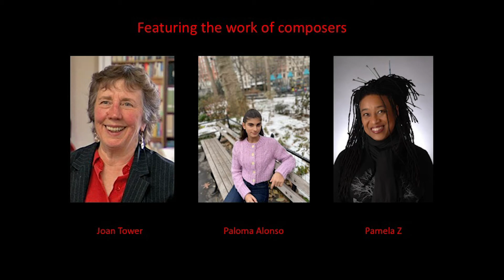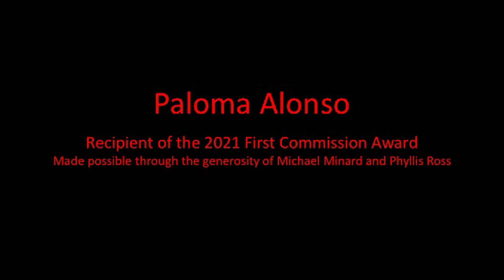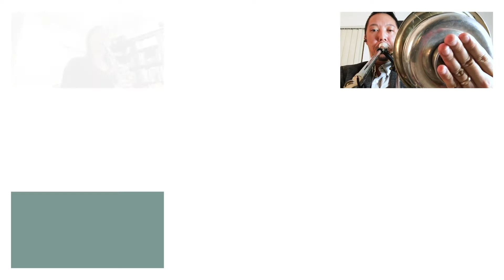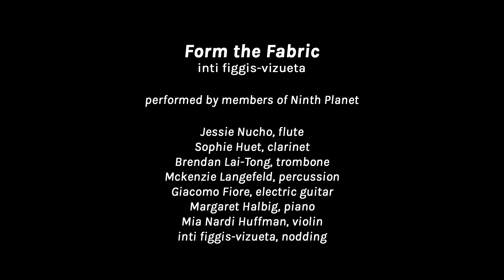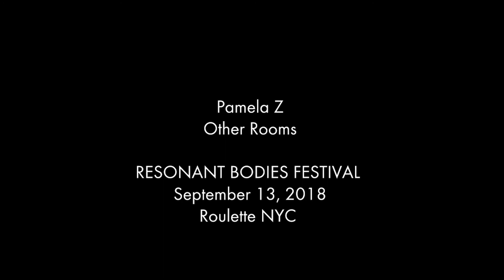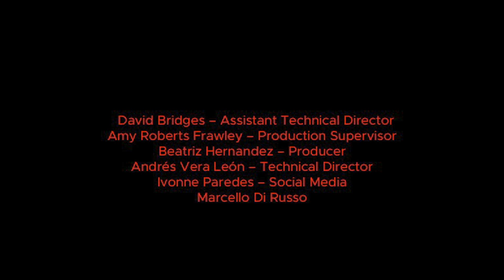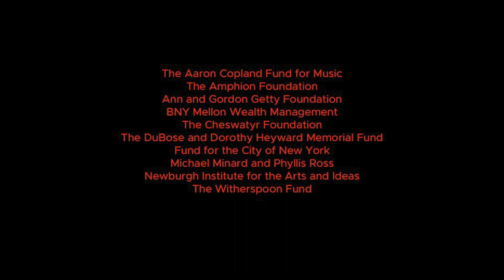Composers Now 2021 Festival Opening Concert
The Opening Event of the eleventh annual Composers Now Festival features a vibrant program of music by living composers hosted by Composers Now founder and artistic director, Tania León.

Introduction & Presentation of 2021 Visionary Award by Tania León:  0:00
Joan Tower Award Acceptance: 3:45
Joan Tower - "Fanfare for the Uncommon Woman" (1986): 7:26
     São Paulo Symphony Orchestra

2021 First Commission Award:
Intro by Paloma Alonso: 10:40
Paloma Alonso - "2020" (2021): 12:35
     Darian Donovan Thomas, violin
     Shayna Dunkelman, percussion
     Angélica Negrón, composer mentor

Intro by inti figgis-vizueta: 15:18
inti figgis-vizueta - "Form the Fabric" (2020): 16:15
     Ninth Planet New Music

Intro by Alba Potes: 25:02
Alba Potes - "Tres Piezas Breves" (1990-97): 29:24
     Charles Abramovic, piano

Intro by Anthony Cheung: 39:08
Anthony Cheung - "Character Studies" (2016): 41:40
     Miranda Cuckson, violin

Intro by Pamela Z: 50:32
Pamela Z - "Other Rooms" (2018): 51:50
     Pamela Z, voice and electronics

Intro by Donal Fox: 1:00:29
Donal Fox - "The Time is Now, Now's The Time" (2017): 1:03:36
     Donal Fox Inventions Trio
          Donal Fox, piano
          John Lockwood, double bass
          Kush Abadey, drums

Composers Now empowers all living composers, celebrates the diversity of their voices and honors the significance of their artistic contributions to the cultural fabric of society.